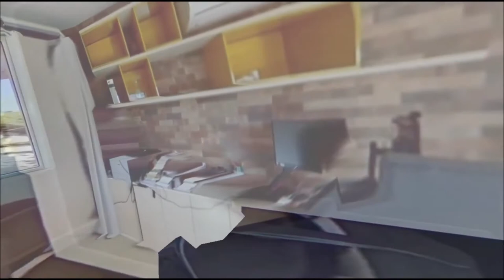A3D Passeio Guiado - SHIS Qi 27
Faça parte do grupo de corretores e imobiliárias que aderiram a este método inovador!